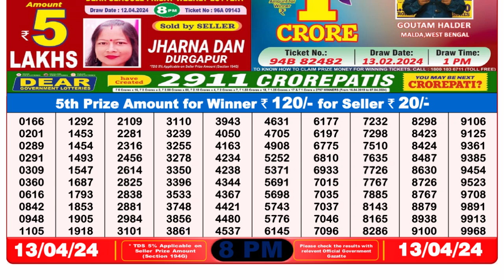Dear Lottery Sambad 8pm today 13.04.24 Nagaland State Lottery Result